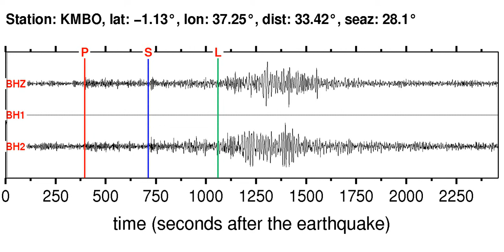KMBO Soundquake: 10/19/2011 02:52:44 GMT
This is a sonification of the Southern Iran 5.5MB earthquake (10/19/2011 02:52:44 GMT). It was made from a seismogram recorded by the global seismic station KMBO in KENYA.